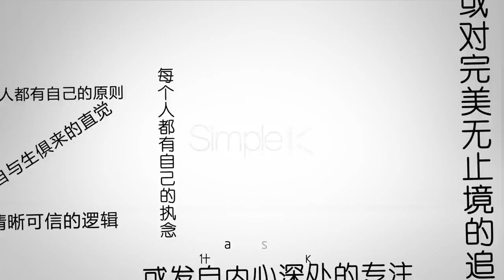ZUK Smile Campaign